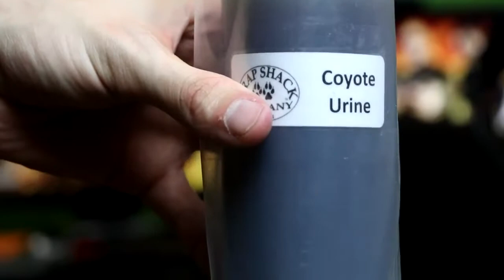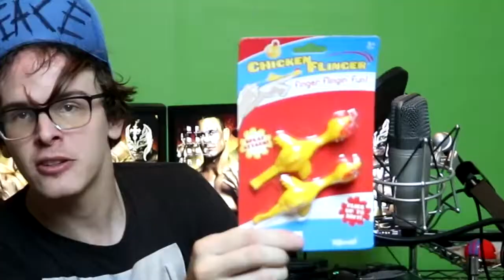Strange man opens a lot of boxes Bad Unboxing Fan Mail 1